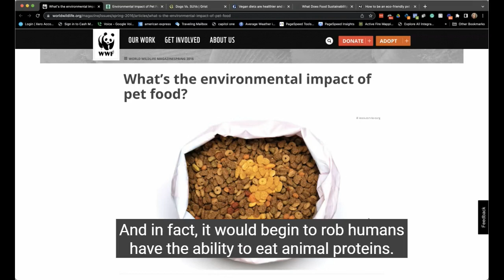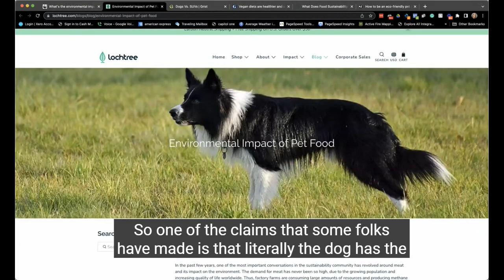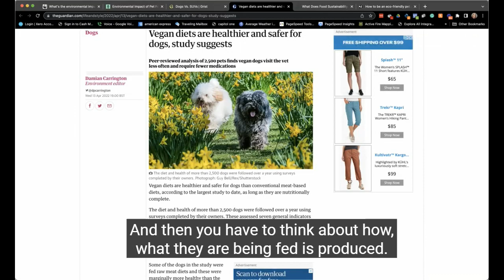The Environmental Effects of Pet Food | What's The Most Sustainable Dog Food?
Learn about the Original Crockpet Diet and how to make an eco-friendly and sustainable dog and cat food

Dr. Ruth Roberts has supported thousands of dogs and cats to overcome health hurdles like kidney disease, GI Illness, allergies, cancer. Her natural approach to healing creates a gentle yet effective path for your pet to take on their journey to wellbeing. Dr. Ruth created The Original CrockPet Diet, a balanced home cooked diet for pets, as the foundation of health. Dr. Ruth will help you to develop a health plan for your pet via e-learning, videos on a range of health topics, and One on One coaching.